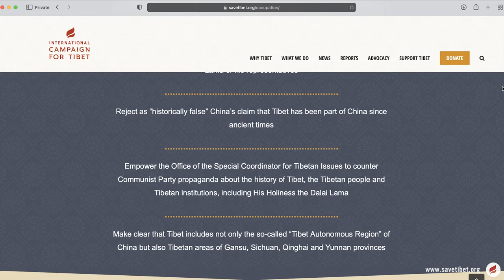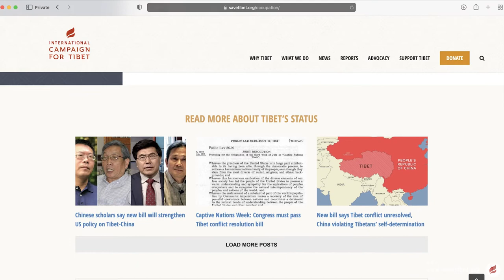Tibet Talk: Resolving the Tibet-China Conflict!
China’s government has illegally occupied Tibet for over 60 years. It has refused to negotiate with Tibetan leaders for more than a decade. But a new bill in Congress will pressure China’s officials to get back to the negotiating table. It’s called the Promoting a Resolution to the Tibet-China Conflict Act, and it was introduced on July 13 by Reps. Jim McGovern, D-Mass., and Michael McCaul, R-Texas.

In this Tibet Talk, we speak to ICT’s Interim President Bhuchung K. Tsering and Director of Government Relations Franz Matzner to discuss what the bill does, why it matters and what you can do to help make it law.

Learn more about the Promoting a Resolution to the Tibet-China Conflict Act

Tell your Representative to support the Promoting a Resolution to the Tibet-China Conflict Act